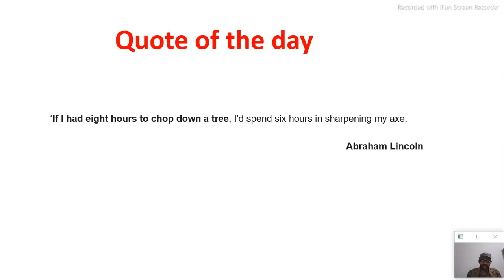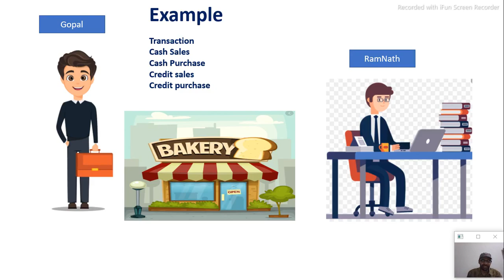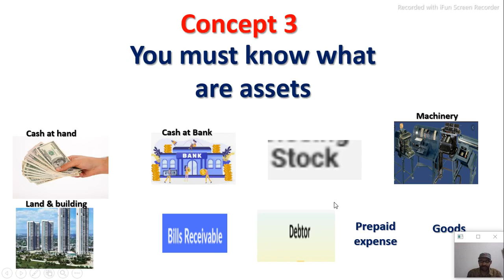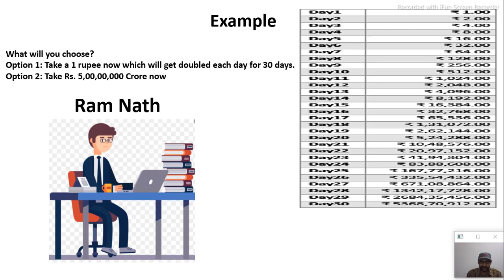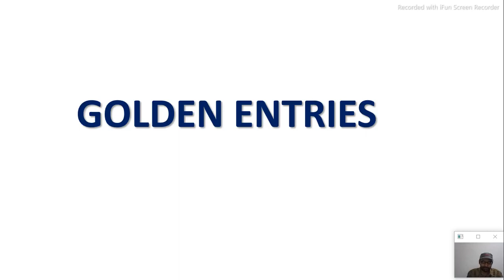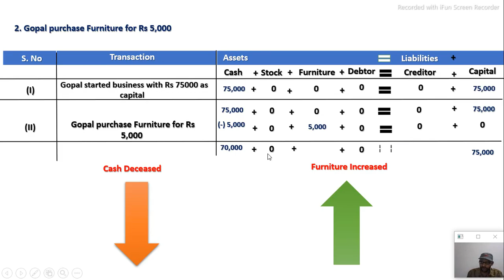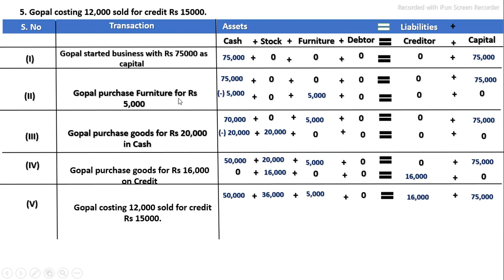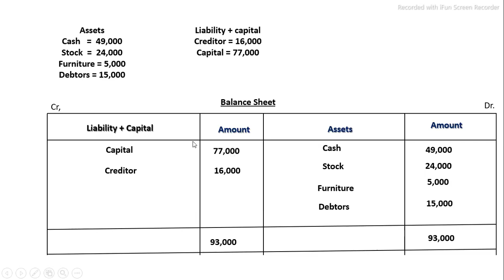Accounting equations | Accounts | class 11th | Tricks | Example | Golden Entries- DKGoel Accountancy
In this video student learn about the concept of Accounting equation with example which can be easily understood by the students.

A2Z learning motive is to make education so effective that can be easily learn by the student in the country.